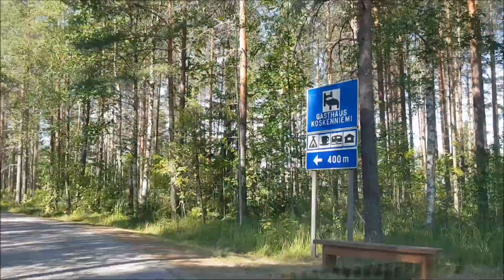Rokkenrollia ja puutarhanhoitoa - Juttutuokio Jorma Kääriäisen kanssa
Video- ja äänikooste juttelutuokiosta hartolalaistuneen Jorma Kääriäisen kanssa. Vastapainoksi keikkailulle, Jorma harrastaa mm. puutarhanhoitoa ja lähiympäristön tutkimista pikkuteitä kruisaillen.
"Kun on hyvä olla, niin on hyvä olla." (Vanha viidakon sananlasku)